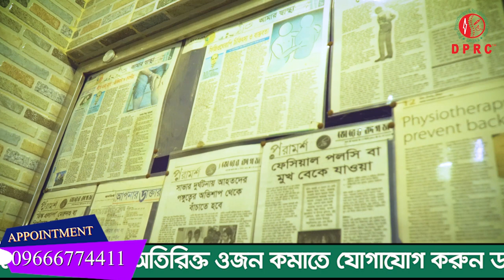প্রচন্ড কোমর ব্যথা নিয়েে DPRC তে এসেছিলাম আলহাদুলিল্লাহ সুস্থ হয়ে বাড়ি ফিরে যাচ্ছি । back pain